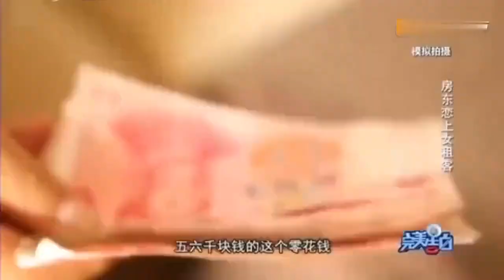【完美告白】塗磊主持節目--女租客愛上小六歲房東，房東母親上臺直罵她是妖精